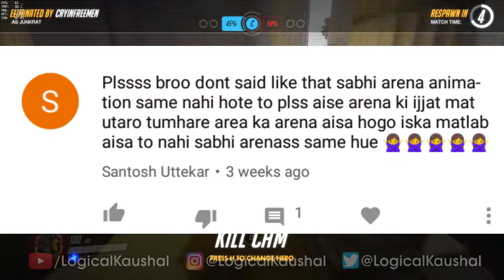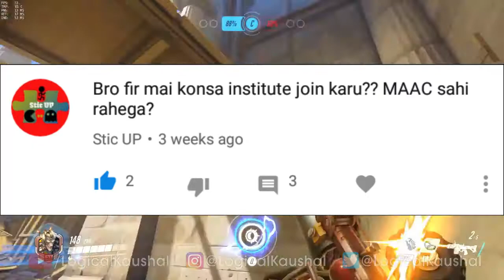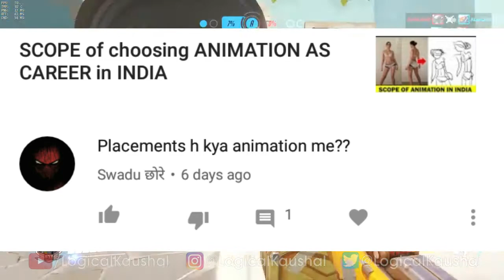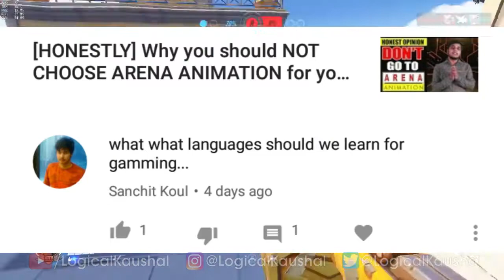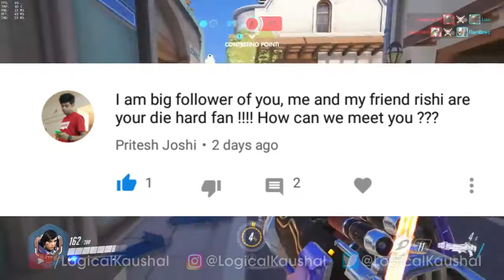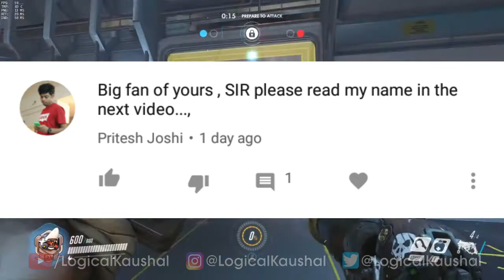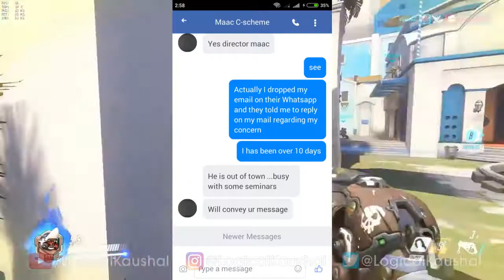Reading your Comments Vartalaap | QNA | Thanks All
Hey guys, Actually I was about to make a video that I told you earlier about a difference b/w a DTP operator & a Graphic Designer. But, when I was preparing for it, a lot of comments started showing up! So, Instead of making the difference video, I'm presenting you with. Q&A!!!